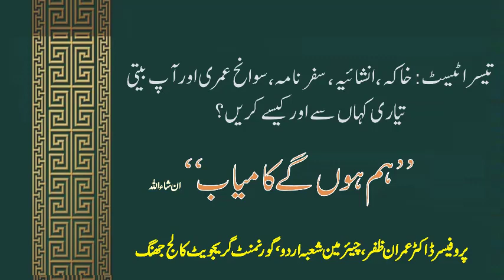Guideline for lecturership in urdu by Dr. imranzafar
Video from Dr.Imran Zafar